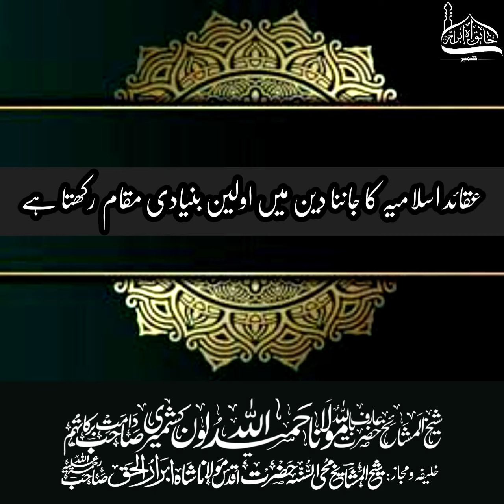Aqaa'id e Islamia Ka Jan'na Deen Mai Awaleen Buniyadi Maqaam Rakhta Hai